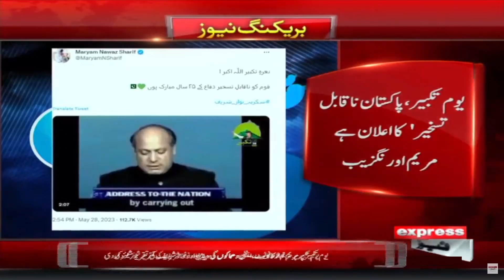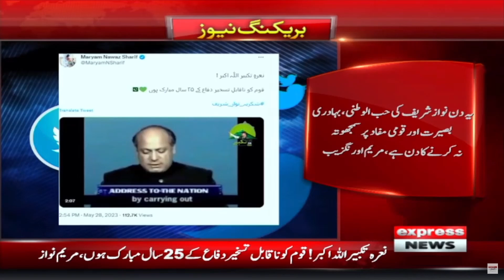Maryam Nawaz Tweet on 𝐘𝐨𝐮𝐦 𝐞 𝐓𝐚𝐤𝐛𝐞𝐞𝐫 - Breaking News | Maryam Nawaz Latest | Nawaz Sharif Latest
Maryam Nawaz Tweet on 𝐘𝐨𝐮𝐦 𝐞 𝐓𝐚𝐤𝐛𝐞𝐞𝐫 - Breaking News | Maryam Nawaz Latest | Nawaz Sharif Latest | Express News | 28 May 2023